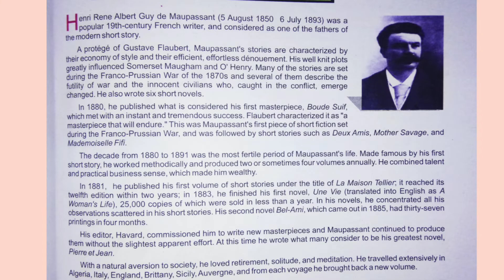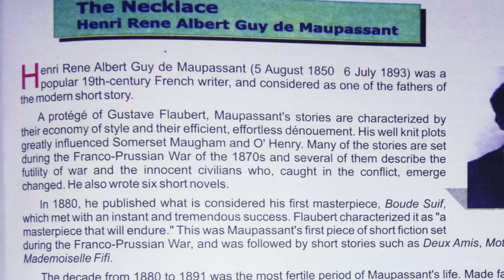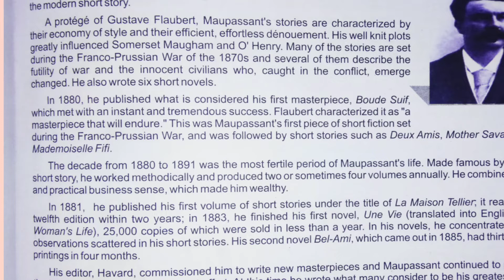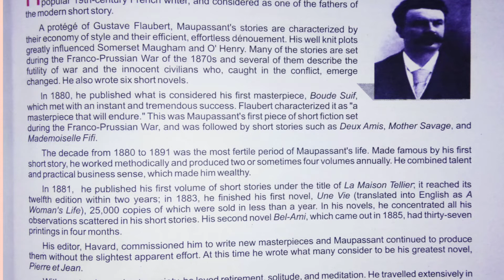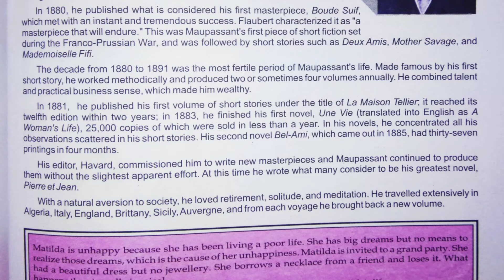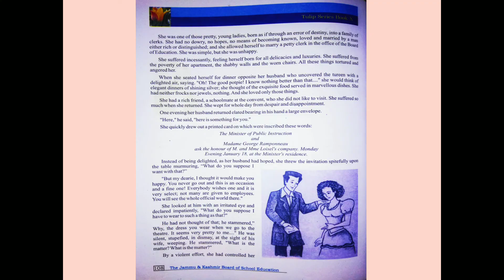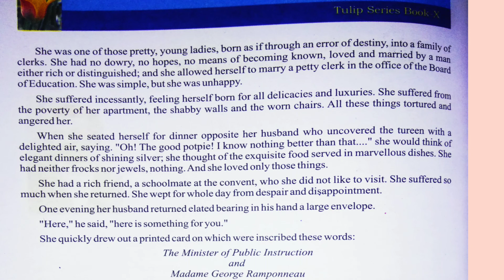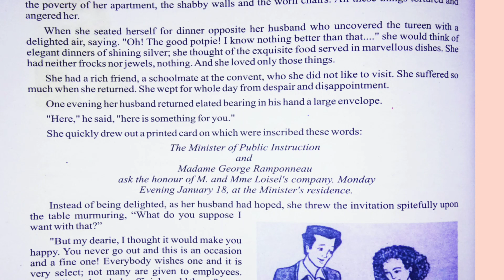The Necklace Class 10th Subject English Part 1.